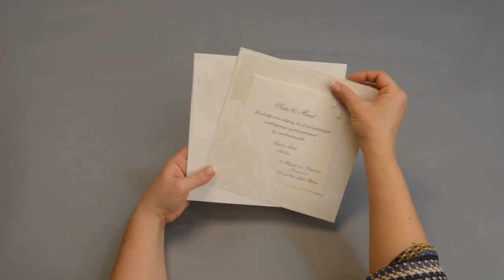Polen Lux Davetiye 20835